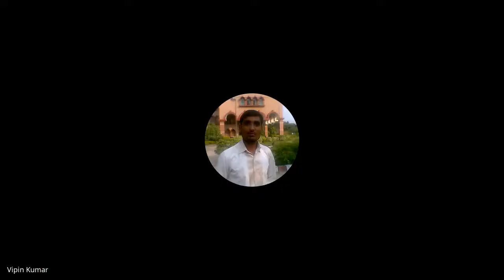8 raghuvansh mahakavya dr.